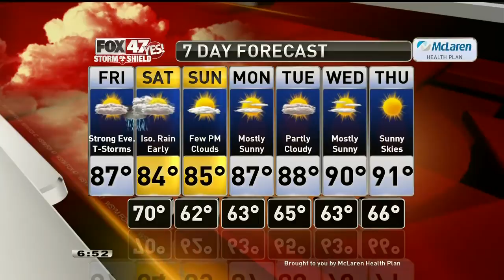Justin Weather 6-25